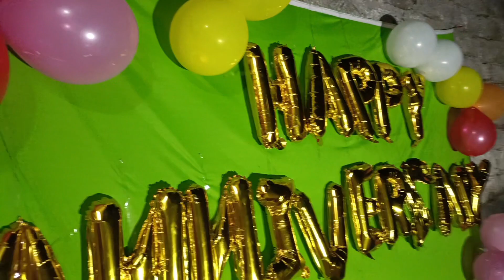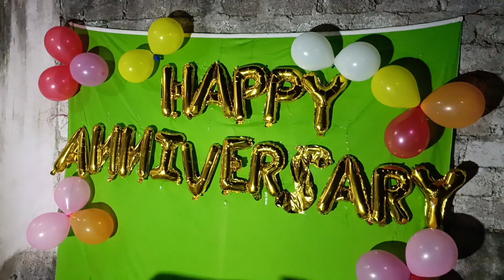2nd Anniversary Celebration 🎊🎉 | In My Home With My Family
2nd Anniversary Celebration 🎊🎉 | In My Home With My Family